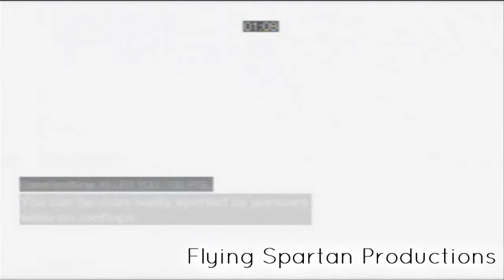AC Brotherhood Multiplayer Series Episode 4 (A New Hope)